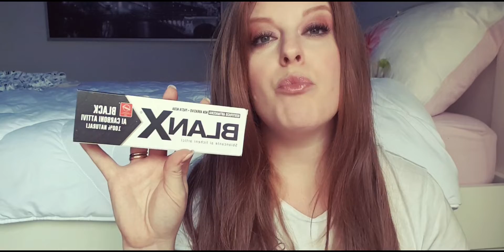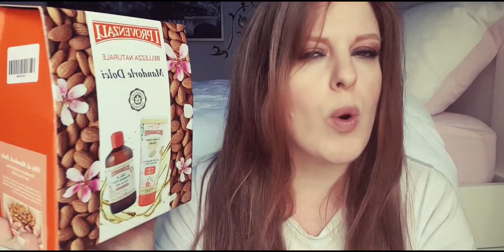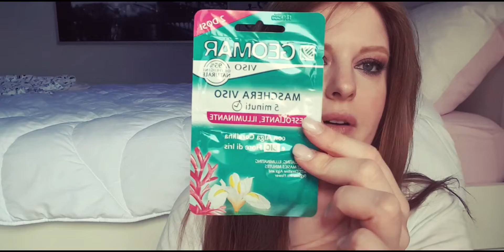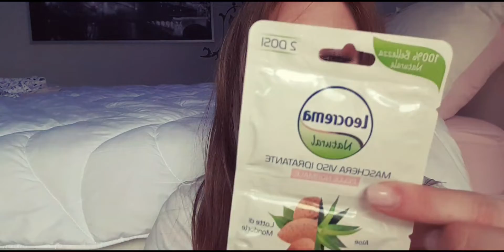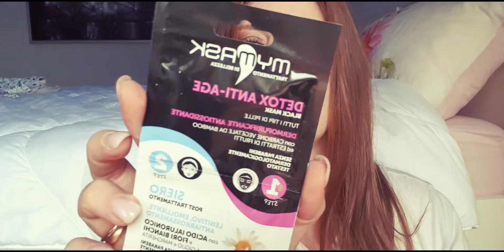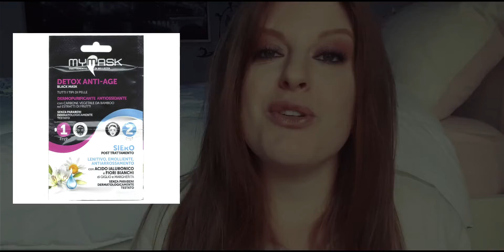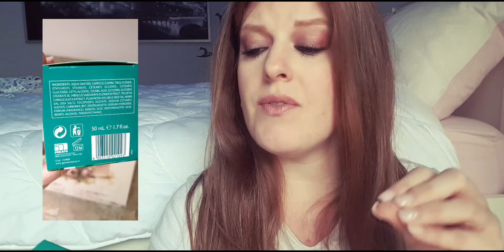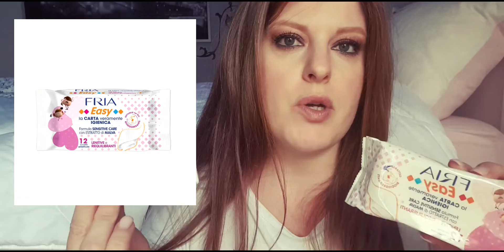🌸 HAUL da ACQUA&SAPONE 🌸 Finalmente ho trovato una limitededition ! // MELYMADEINSUD //